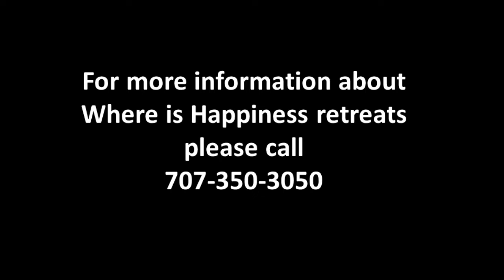Where is Happiness Retreat Testimonial #1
A response to attending a Where Is Happiness Retreat in Northern California.